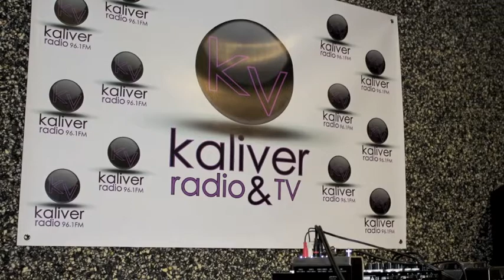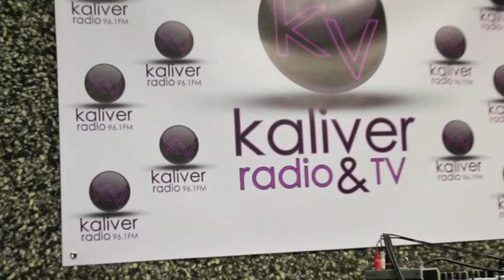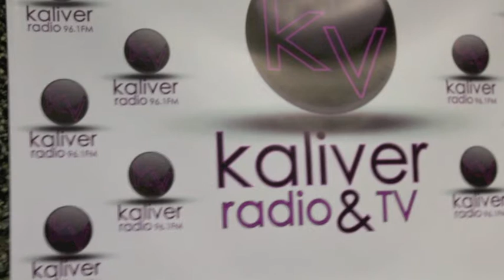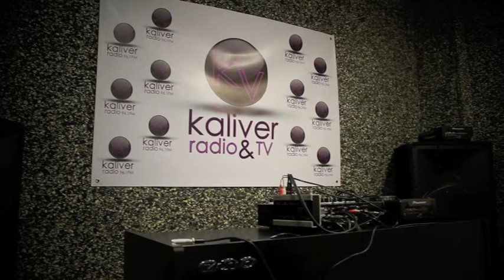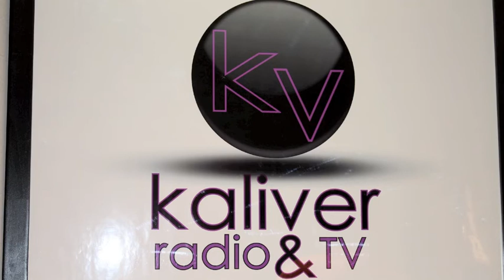Entrevista a Maximiliano L. Frontoni (Director de Kaliver Radio)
Entrevista que tuvo lugar el día 1 de mayo en los estudios de Kaliver Radio. Tres blogs: Behind the waves, Media Music y Scratch Music realizamos una visita que se culminó con esta agradable entrevista.